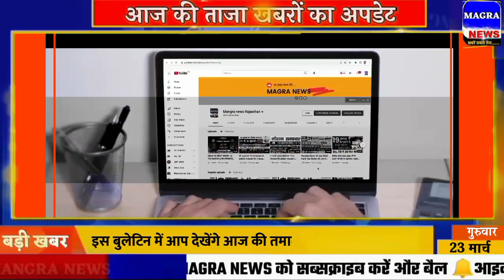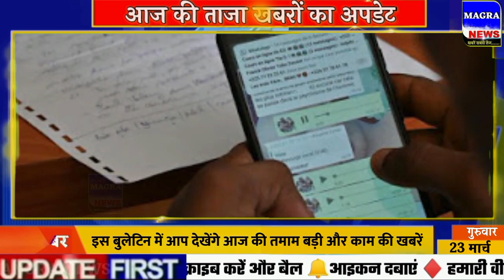Nonstop News! 23 March 2023| Aaj ki taja khabar| 23 March ka taja samachar| 23 tarikh ka news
Nonstop News! 23 March 2023| Aaj ki taja khabar| 23 March ka taja samachar| 23 March news

Today Breaking news Aaj ki News आज  23 मार्च 2023 के मुख्य समाचार बड़ी खबरें। Aaj ki sabhi taza badi khabren आज का ताजा समाचार
Aaj 23 March 2023 ke mukhya samachar Latest Hindi News.
narendra modi live 23 March 2023
23 tarikh ki taji khabar 23 tarikh ke samachar aaj ki taaja khabar
Cover Topic :-
1. 23 March 2023 ki taja khabar
2. 23 March 2023 ka taja samachar
3. 23 March ke mukhya samachar
4. 23 March ki taja khabar
5. 23 March ki taaja khabren
6. Aaj ka taja samachar
7. Aaj ki taja khabar
8. Aaj ki taja news
9. Aaj ki news
23. aaj ki taja badi khabren
11. 23 tarikh ki taja khabar
12. Aaj ki taaja khabar
13. Delhi News
14. 23 March ki taja news
Assam News 23 March ka samachar aaj ka samachar news aaj news 23 March 2023 Uttar Pradesh elections 2023 UP chunav news Up chunav ka taja survey
tv9 samachar uttarakhand aaj ke live samachar bihar ka taaja samachar 24 tarikh ka mukhya samachar khel samachar
aaj ki live samachar pakistan ke samachar modi wala samachar aaj na gujarati samachar tv9 gujarati samachar gujarat na samachar
aaj tak ke mukhya samachar
lucknow ke samachar
rojgar samachar agra ke samachar bihar ke mukhya samachar varsad na samachar
samachar dikha do bihar ka taja samachar aaj ki taaja khabar aaj tak tripura khabar
aaj ke mausam ki khabar pakistan ki khabar aaj ki badi khabar haryana ki taaja khabar
bihar ka taja khabar, aaj ki taji khabar news, 23 tarikh ki taji khabar, aaj ki nai taaja khabar, chin ki taaja khabar, आज का समाचार, 23 March ko kaun sa divas manaya jata hai, 23 मार्च दिनविशेष, 23 March in indian history, 23 तारीख के समाचार, aaj ka taaja news, aaj ke samachar 23 tarikh ke, bihar ka news
Ipl 2023 ka news
23 March ke mukhya samachar
23 tarikh ke samachar